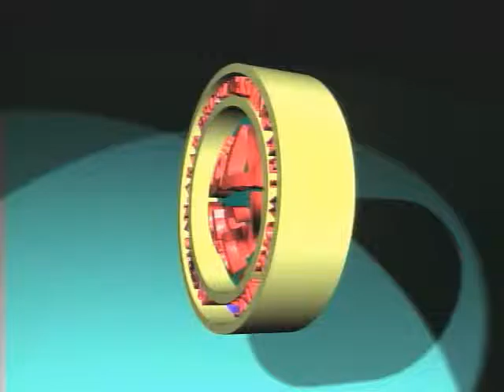Part 4- MJ Rosenberg: "A New Day? Organizing to Change US Policy on Israel and Palestine"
On today’s program we bring you coverage of "A New Day?
Organizing to Change US Policy on Israel and Palestine"
a recent conference that took place on November 14, 2015  at Harvard University, Cambridge, MA.
Massachusetts Peace Action Palestine/Israel Working Group, Cosponsored by Jewish Voice for Peace/Boston,
United for Justice with Peace, Arlington UJP, Greater Boston Code Pink, Friends of Sabeel North America – New England Chapter,
Dorchester People for Peace, Watertown Citizens for Peace, Justice and the Environment, North Shore Coalition for Peace & Justice, Tree of Life Educational Fund, Jewish Women for Justice in Israel/Palestine, Unitarian Universalists for Justice in the Middle East Massachusetts chapter

Guest speakers were:
Rami Khouri, a Palestinian-Jordanian and a U.S. citizen, is attached to Middle East research centers in Beirut and at Harvard and Tufts; he is editor at large of the Daily Star newspaper in Beirut.

Nadia Ben-Youssef, the first US Representative of Adalah, The Legal Center for Arab Minority Rights in Israel, is now working to promote a human-rights-based approach in US policy toward Israel/Palestine.

MJ Rosenberg, after thirty-five years in government and four years at AIPAC, has become a champion of Israeli-Palestinian peace and a vocal opponent of the "pro-Israel" lobby.